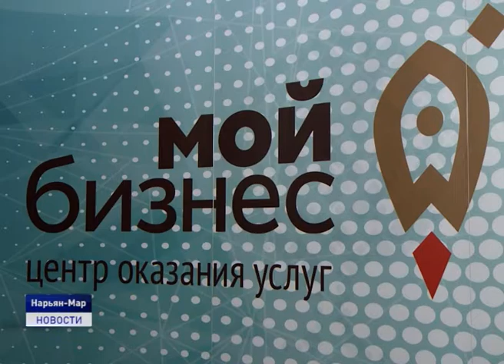НА ЗАЩИТЕ ПРАВ ПРЕДПРИНИМАТЕЛЕЙ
Сегодня в Центре развития бизнеса прокурор Ненецкого автономного округа провел совместный с региональным бизнесомбудсменом прием предпринимателей.